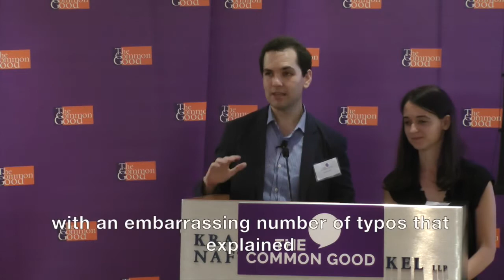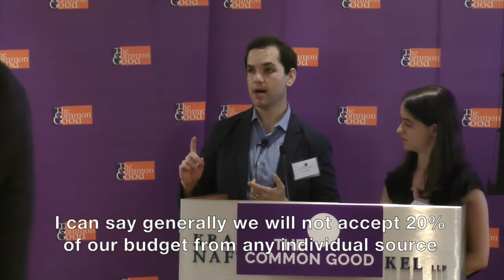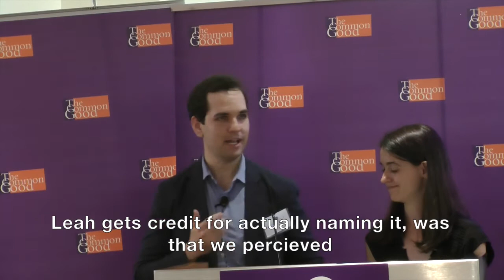The Common Good: Indivisible Founders Ezra Levin and Leah Greenberg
Indivisible Founders Leah Greenberg & Ezra Levin
"Citizen action sweeping the country"

Ezra Levin Co-founder and co-Executive Director of the Indivisible Project. Previously, Ezra worked as a poverty policy wonk and advocate. He most recently served as the Associate Director of Federal Policy at Prosperity Now. He was Deputy Policy Director for Congressman Lloyd Doggett and an AmeriCorps VISTA in the Homeless Services Division of the San Jose Housing Department. He holds a bachelor’s degree from Carleton College and a master’s in public affairs from the Woodrow Wilson School of Public and International Affairs at Princeton University

Leah Greenberg Co-founder and co-Executive Director of the Indivisible Project. She most recently served as Policy Director for the Tom Perriello for Governor of Virginia campaign. Previously, she managed the Partnership for Freedom, a $6 million public-private partnership on human trafficking, served as an Advisor to the State Department’s Quadrennial Diplomacy and Development Review process, coordinated interagency engagement for the State Department’s Office to Monitor and Combat Trafficking in Persons, and worked on the Hill for Congressman Tom Perriello. She holds a bachelor’s degree from Carleton College and a master’s degree in international affairs from the Fletcher School of Law and Diplomacy at Tufts University.